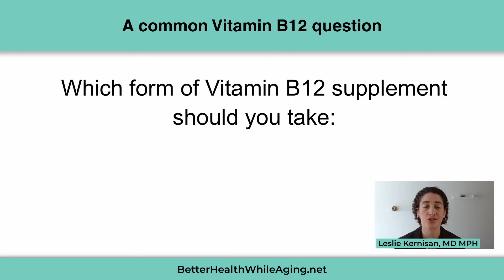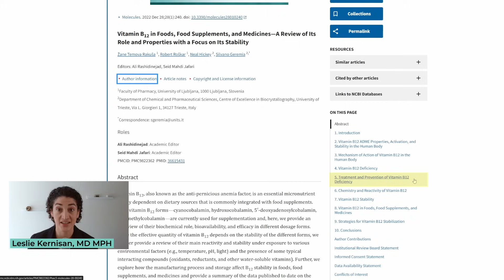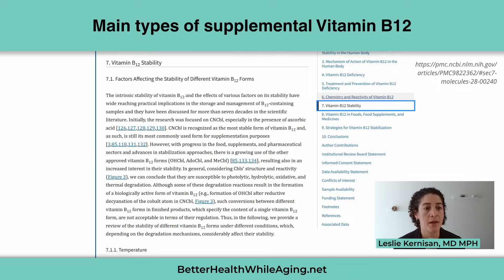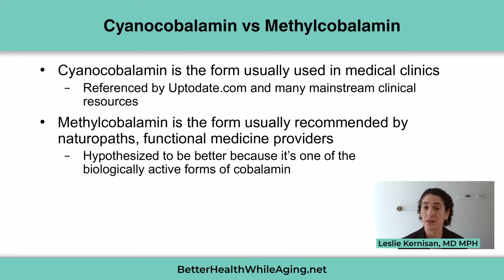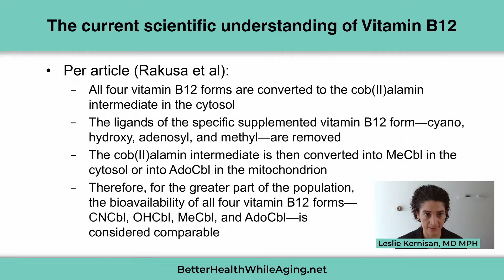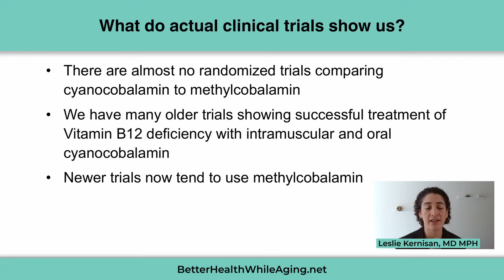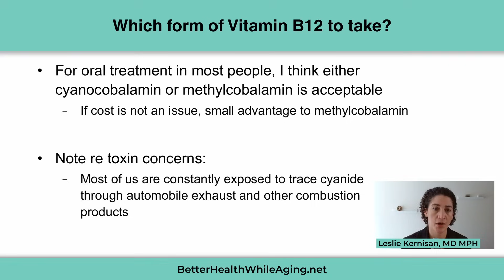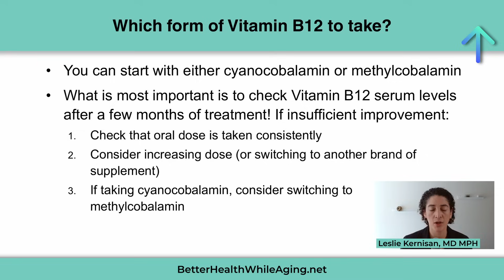Methylcobalamin vs Cyanocobalamin: Which Vitamin B12 is Best?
Vitamin B12 plays a crucial role in keeping the brain, nerves, and energy levels functioning well, but not all B12 supplements are created equal. So which type of Vitamin B12 to take? In this episode, geriatrician Leslie Kernisan, MD, takes a closer look at the two most common forms— methylcobalamin and cyanocobalamin —and explains how the body processes them, their effectiveness for older adults, and what the latest research really says. There’s a lot of debate about which form is better, but the truth isn’t so simple.

Dr. Kernisan breaks down the key differences and shares a practical, science-based perspective to help you decide which type of B12 may be best for you or your aging loved ones. If you’ve ever been unsure about B12 supplements, this episode will provide the clarity needed to make an informed choice, especially if you want to treat or prevent vitamin B12 deficiency.

If you or someone you care for is dealing with fatigue, memory issues, or nerve-related symptoms, understanding B12 and making the right supplementation choice is essential. Dr. Kernisan’s goal in this episode is to provide clear, evidence-based guidance so you can feel confident in managing B12 levels for better health as you age.

Chapters:
0:00 Vitamin B12 Deficiency Overview
03:44 The Main Types of Vitamin B12 Supplements
07:33 Features of Cyanocobalamin vs Methylcobalamin
08:24 How Different Types of Vitamin B12 Work in the Body
12:09 Clinical Evidence on Different Types of Vitamin B12
13:45 Dr. Kernisan’s Interpretation of Vitamin B12 Science
14:42 Recommendations on Methylcobalamin vs Cyanocobalamin